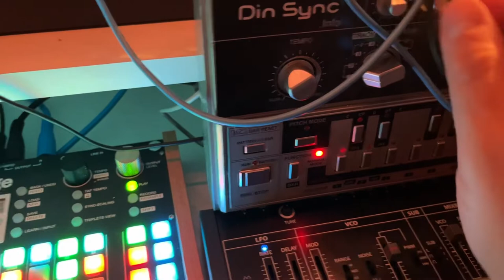EMS VCS3 Oscillator Card + BOB Expander + 208 AUX Expander Card with Buchla Easel Command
3 Cards connected with the Portabellabz 208c HUB. Trigs from Synthstrom Deluge. Also heard; DinSync RE303 & Gilbert, Korg MS20 mini, Roland SpaceEcho RE20, Empress Reverb